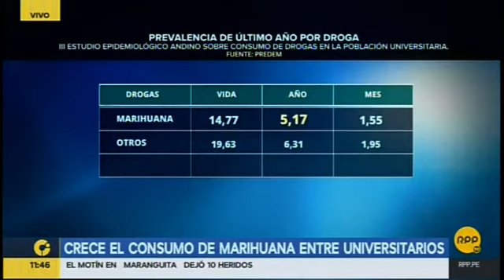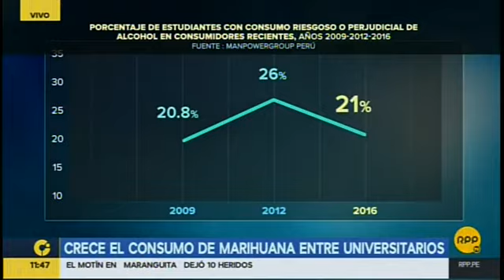Crece el consumo de marihuana entre universitarios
Un reciente estudio reveló que la cocaína ya no es la segunda droga ilegal más usada por los estudiantes universitarios en el Perú y que el consumo del alcohol bajó un 5% desde el año 2012. Los representantes tanto de la Oficina de las Naciones Unidas contra la Droga y el Delito, así como de la Comisión Nacional para el Desarrollo y Vida sin Drogas – Devida, y la Unión Europea, quienes presentaron los resultados del informe coincidieron en que el consumo de las drogas es un desafío global en el que se debe trabajar de forma articulada para que el esfuerzo no solo quede en estadísticas.